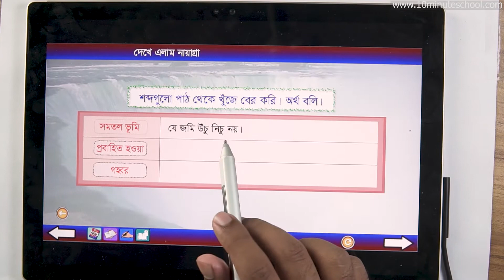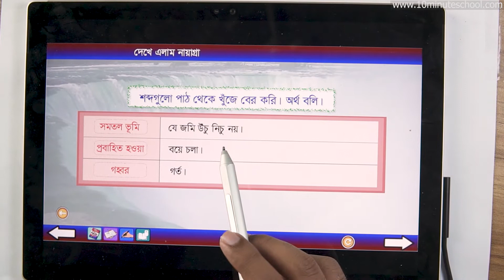২০.০৮. অধ্যায় ২০ : দেখে এলাম নায়াগ্রা - অনুশীলনী (পার্ট ০৩) [Class 5]